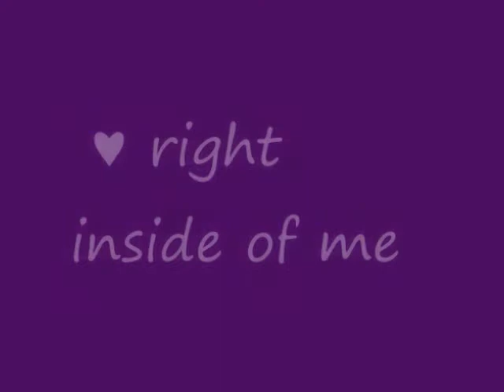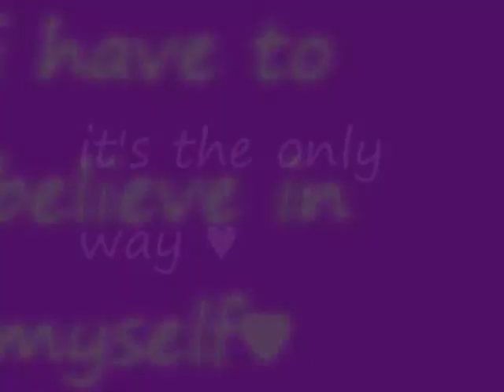This is me.. Horse Of The Year Contest(L)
For Horse of the year contest. Please comment, and sub! thanks :)